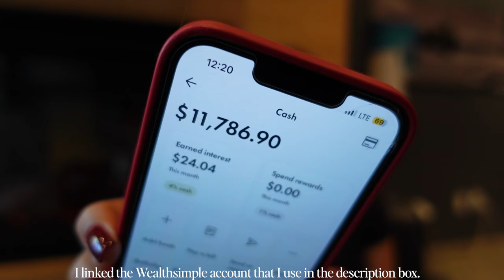Reflecting on my 2023 MONEY GOALS | emergency fund, salary, net worth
Hi friends! In this video, we are reflecting on all the financial goals that I set in January 2023. I hope you enjoy the video! I am also working on my 2024 financial goals which I will be sharing with you all in the new year.

camera equipment:
sub count: 2050 lovely people